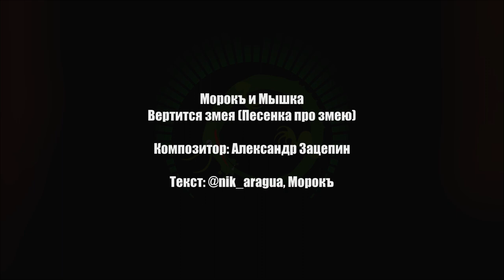Вертится змея (Песенка про Уробороса)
Посвящается 2020 году. Сделано с верой в лучшие времена 🥳
Композитор: Александр Зацепин
Идея и часть текста с пикабушечки
Всё остальное - Морокъ и Мышка.

Шуточный трек, на который планировалось потратить пару вечеров и запостить к Новому Году, по итогу занял почти месяц свободного времени. В результате вот, что получилось.